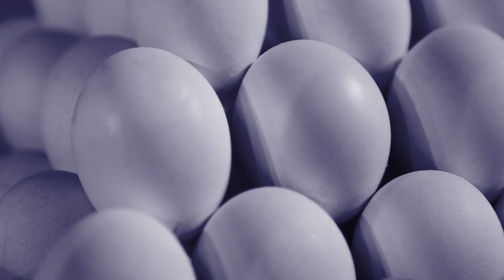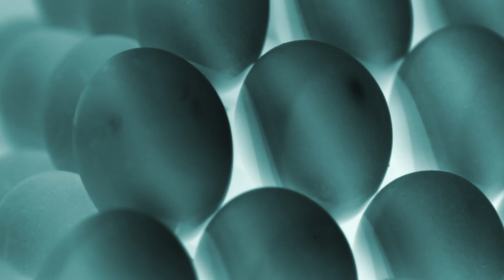Uma Dúzia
Um, Dois, Três, Quatro, Cinco, Seis, Sete, Oito, Nove, Dez, Onze, Doze